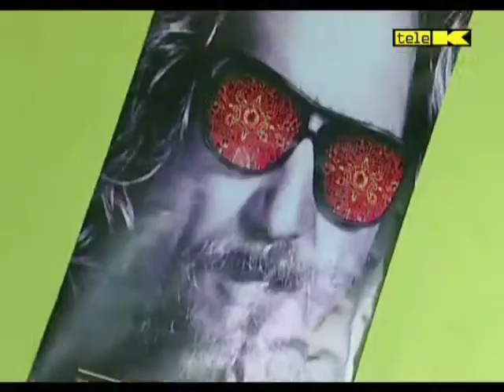EKDC: Cabecera 2ª Temporada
Cabecera de la segunda temporada de "El Kallejón del corto"